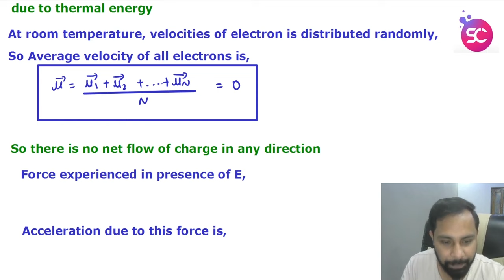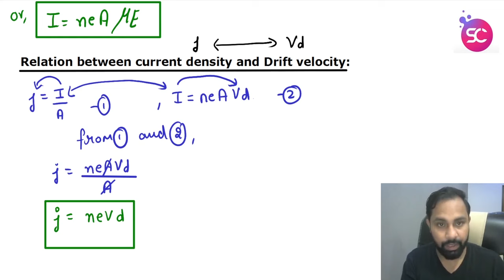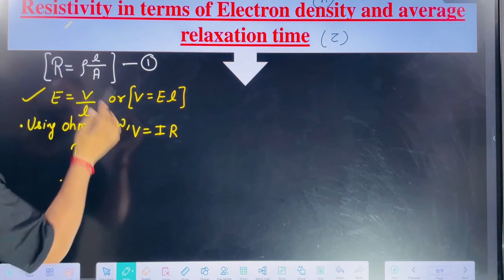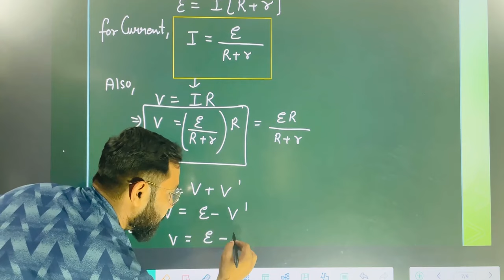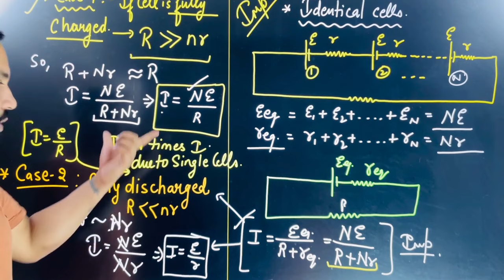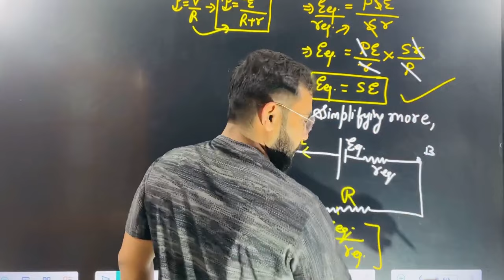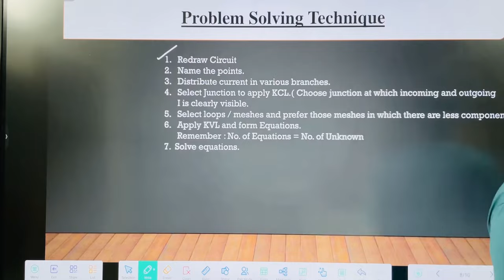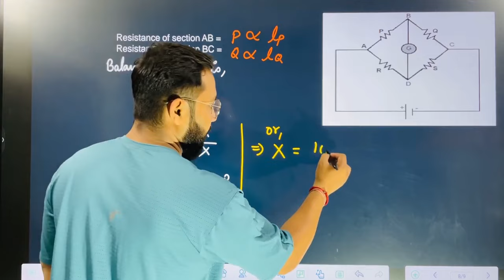Ch 3 One shot imp for Cbse board !class 12 ! Physics by Sachin sir